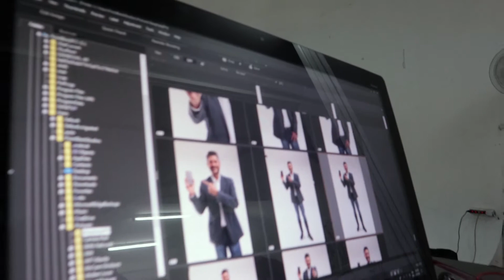BeepBeepPH and James Deakin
BeepbeepPH and Point Blank Studios team up to help convey a message in solving Manila's traffic woes. We also have James Deakin, motorist and road safety advocate.

We've got a story to tell, so we nevermissashot!